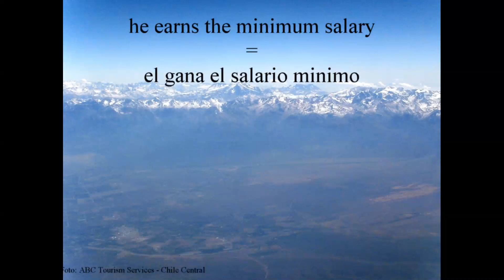El gana el salario minimo